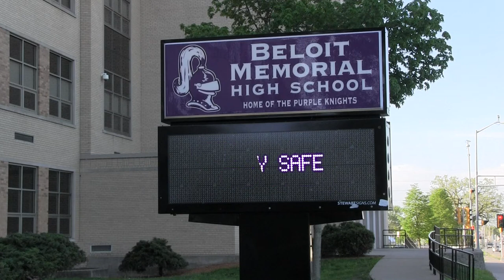BMHS Expectations In The Hallway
An excerpt from a PBIS video performed by Beloit Memorial High School students and produced by Cornerstone Productions LLC. For better resolution set quality at 720p HD.